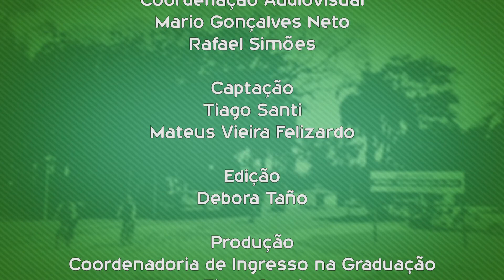Que Curso eu Faço? Ciências Biológicas - UFSCar - Lagoa do Sino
Conheça um pouco mais o curso de Ciências Biológicas da UFSCar - campus Lagoa do Sino.

Ciências Biológicas – Bacharelado

40 Vagas

Período Integral

8 Semestres